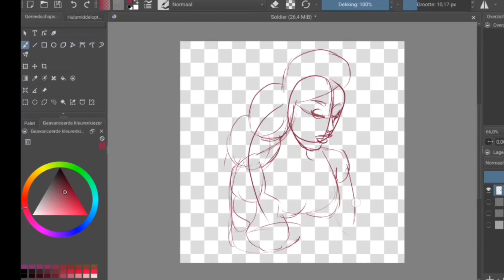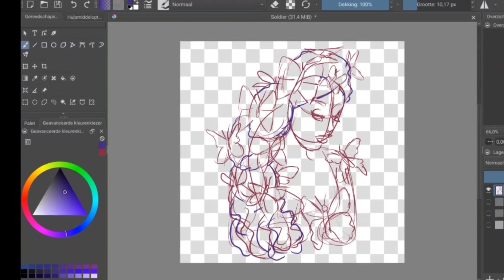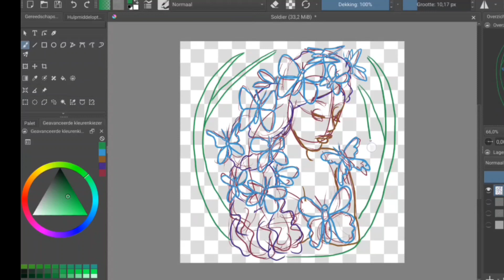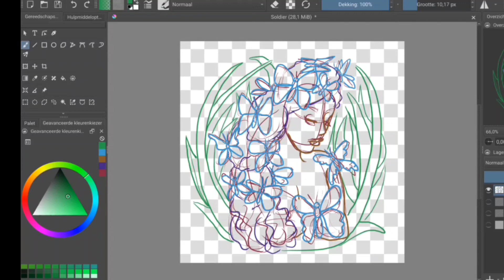Speed drawing: how I sketched Butterfly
Made this for an image prompt